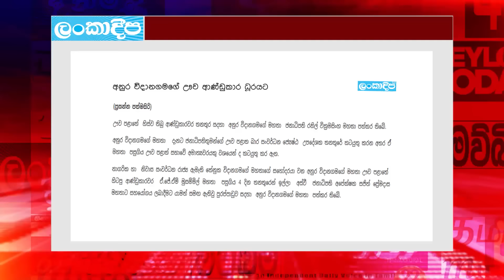ඇමති බඩා කුලප්පුවෙයි ඔහු බංගලාවෙනුත් පන්නයි. kalapaththare/කැලෑ පත්තරේ 2024.7.9